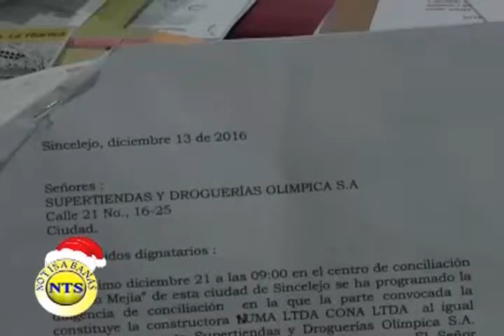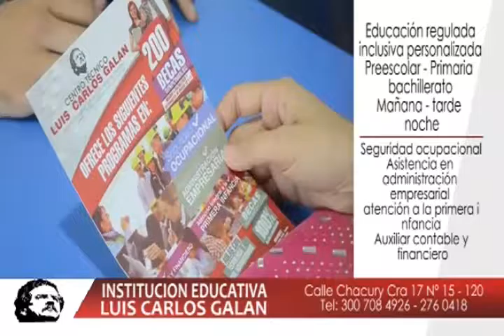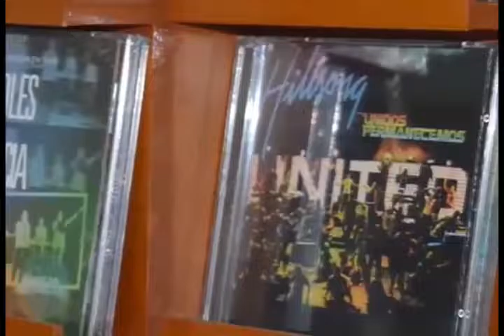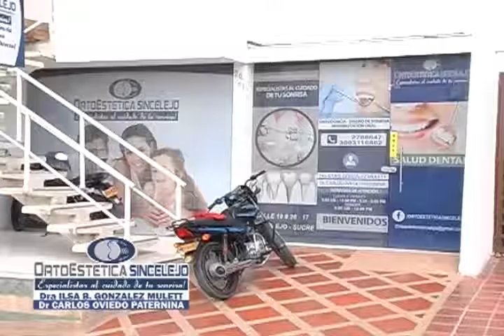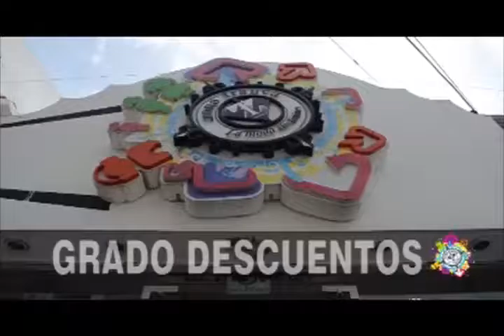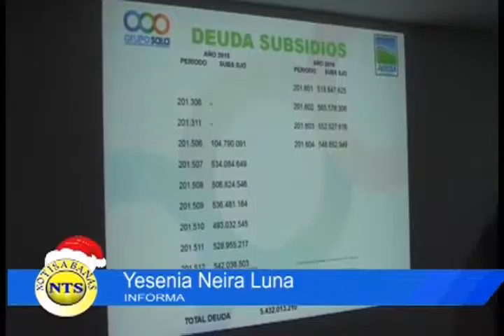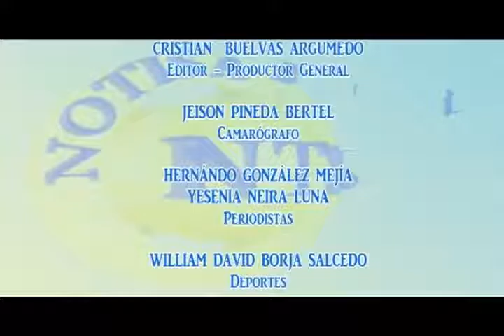Notisabanas Emisión de noticias del 14 de diciembre de 2016